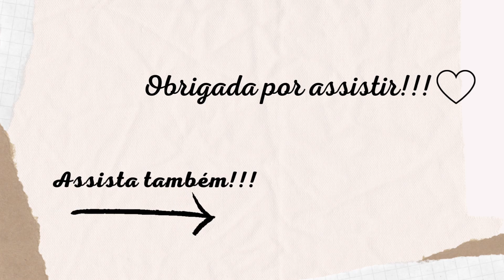FAXINA COMPLETA NO LAR | LAVANDO, LIMPANDO E ORGANIZANDO TUDO | FICOU LIMPÍSSIMO 💖| Laís Duo ✨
Oi gente! Sejam bem-vindo(a) ao meu canal!
Temos vídeos novos aqui toda semana✨

No video de hoje, trago um pouco da minha rotina de dona de casa e mãe.
Mostro em detalhes uma faxina motivacional completa que fiz aqui no apê.

ℹ️ Informações ⤵️

Editor: InShot

Sobre mim:
Sou a Laís, mais conhecida como Lá, casada, mãe de 3 filhos: a Emilly 22 anos, o Arthur 12 anos e o nosso caçulinha o Heitor com 5 anos.
Nasci em São Paulo capital, mas vivo com a minha familia em Jundiaí SP desde 2017.
E nossa filhota, atualmente, está  no Rio Grande do Sul estudando Enfermagem. ❤️
Eu e o meu marido, Emerson, somos casados desde 2000, e além da nossa linda família, temos uma pequena empresa de controladores para autoclave hospitalar.
Aqui divido com vocês em forma de vlogs um pouco dessa minha rotina de mãe e dona de casa que também trabalha fora.
Trago rotina, faxinas, organização, decoração, resenhas de produtos, dicas, receitas, reformas, compras, experiências da vida materna e tudo que envolve nossa vida como familia!
Tudo com muito carinho para agregar e ajudar na vida de quem nos assiste!
Seja bem vindo(a) e sinta-se em casa! ✨